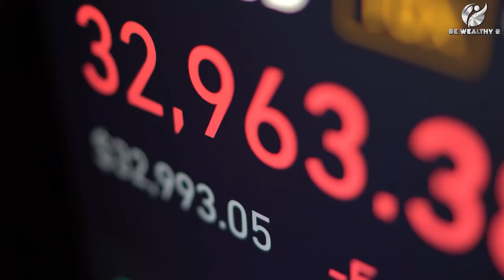How to Dispute Credit Reports Yourself and get the Best Results (timestamps added)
Effective Credit Repair starts with knowing how to dispute credit reports yourself.  This video will show the first things to dispute on your credit reports and will help you achieve the success you are looking for.  There is a right way to do it and after this video you will know it!

-- TIMESTAMPS –
00:00 Introduction
01:39 Understand the E-Oscar System
06:57 Using the Method of Verification Letter
08:14 How to Properly get Credit Reports (Critical)
11:54 The First Thing You MUST Dispute Always!
15:42 Review and Conclusion

Other Great Opportunities for free Bitcoin, Free Stock and much more

Duane